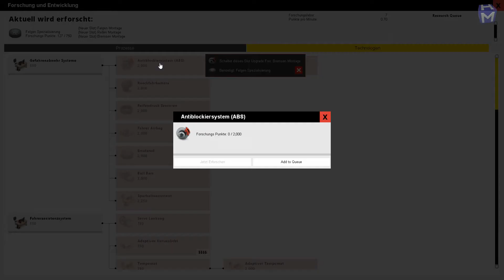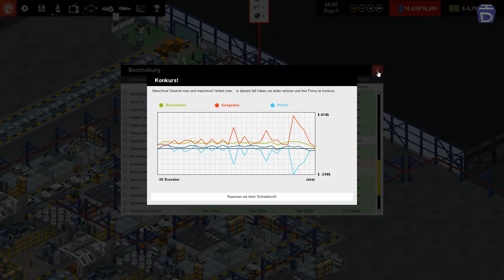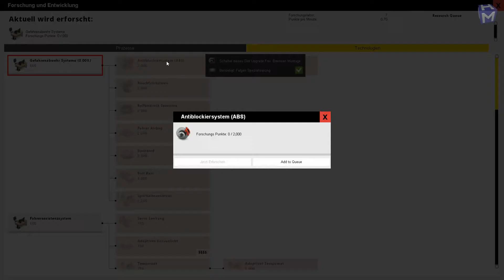Production Line Let's Play ➤ #7 Geldprobleme *PC/FHD/60FPS/DE*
Herzlich Willkommen zurück zu Production Line.

Production line is the new car factory management/simulation/tycoon game that
pushes your organisational and entrepreneurship skills to the limit.
Can you build the ultimate optimised, free-flowing car production line whilst
beating the competition and still turn a profit?

Viel Spaß beim Zuschauen bei Production Line, hier auf MicroHazarD-TV.